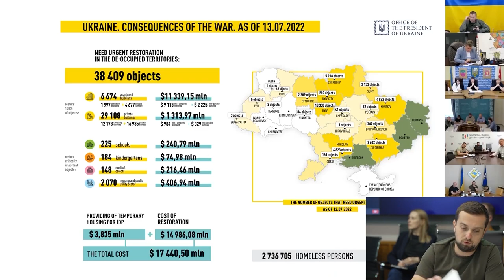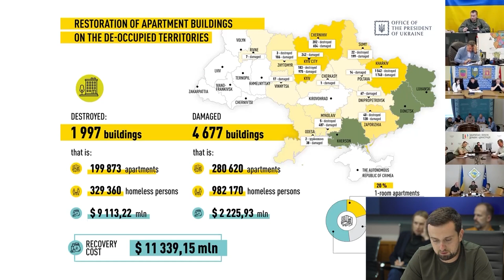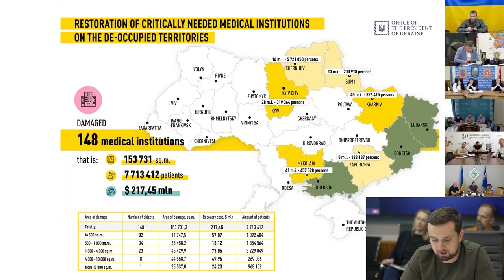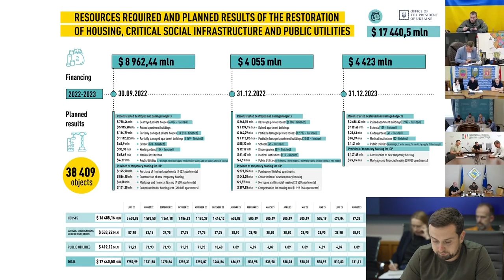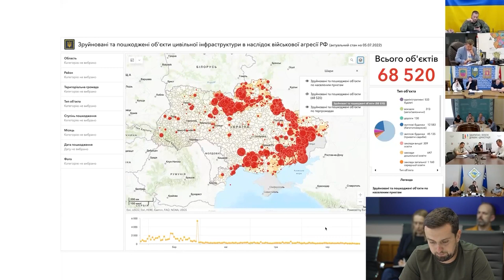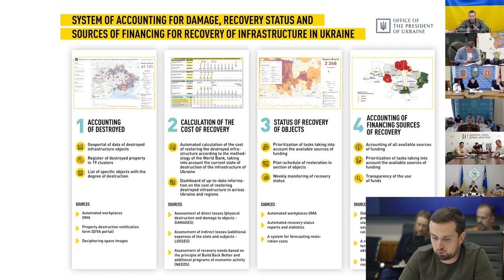Кирило Тимошенко презентував бачення реалізації FAST RECOVERY PLAN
"На засіданні Президії Конгресу місцевих та регіональних влад
при Президентові України презентував наше бачення реалізації FAST RECOVERY PLAN.

Він передбачає 100% відновлення житла на деокупованих територіях та частини шкіл, садочків, лікарень та обʼєктів ЖКГ.
Усього це понад 38 тисяч об'єктів.

Ми точно розуміємо кількість квартир та приватних будинків, через руйнування яких люди залишаються без житла; кількість дітей, які не зможуть ходити до шкіл та садків, через те що їх розбомбила російська армія; та кількість об’єктів ЖКГ, без відновлення яких неможливо забезпечити газо-, водо- та теплопостачання.
На сьогодні загальна сума для FAST RECOVERY – 17 млрд доларів США.

Саме стільки коштів потрібно, щоб відновити всі зруйновані об’єкти житлового фонду на деокупованій території – а це майже 7 тисяч багатоповерхівок та 29 тисяч приватних будинків,
а також 225 шкіл, 184 дитячих садочки, 148 лікарень та понад 2 тисячі об'єктів ЖКГ" - повідомив у фейсбук Кирило Тимошенко

Джерело: фейсбук-сторінка заступника керівника Офісу Президента України Кирила Тимошенка